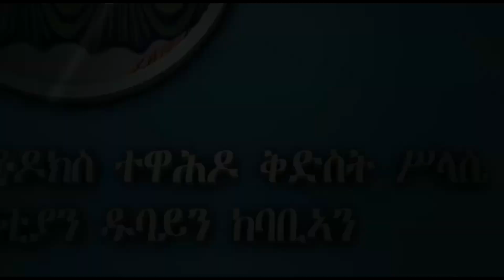nay_tnti_ybelx_(ናይ ጥንቲ ይበልጽ)_orthodox_nay_nsha_mezmur